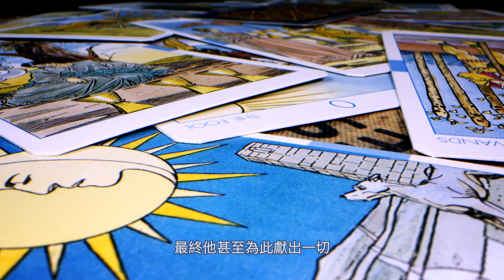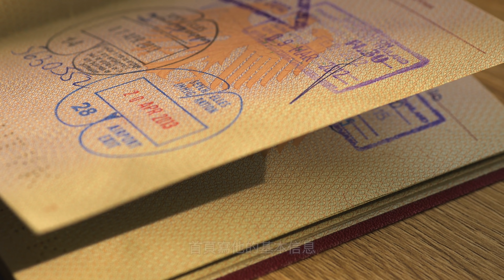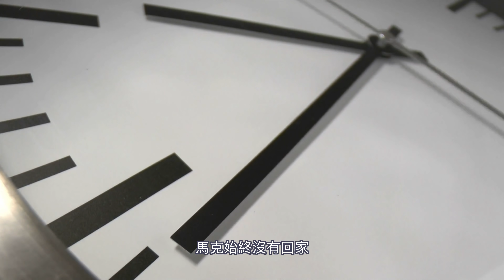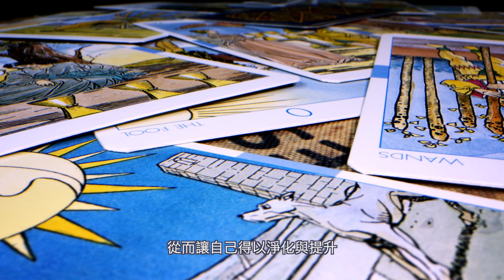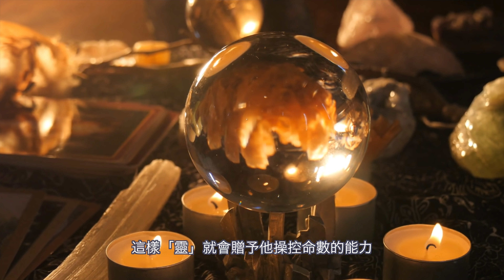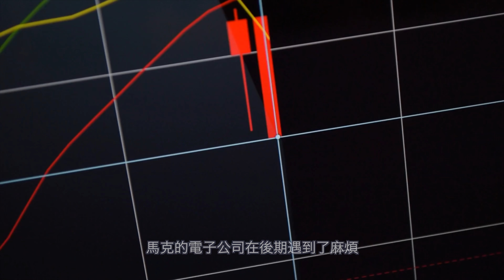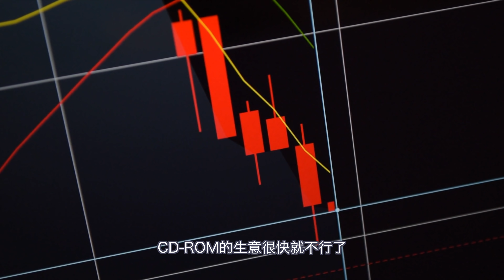案件|富豪隻身與妻子前男友對峙卻離奇遇害，鞋底紙條還有情敵名字，陰謀竟與暗黑通靈法術有關？ 【詭靈藝案件調查局】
大家好，妮妮今天帶來的這起案件發生在美國威斯康辛州，這起案件十分離奇並且還與暗黑通靈法術有關。
1997年7月18日，一位身著白色西裝、白色褲子、白色鞋子甚至白色皮帶的中年男子被發現遇害於路邊。
據調查，這名男子是下午剛剛被報告失踪的馬克。馬克妻子菲利普斯稱，其前男友弗雷澤對自己念念不忘，還經常藉用各種藉口接近菲利普斯，馬克對此十分惱火，因此準備與弗雷澤見面，告誡他不要再破壞他的幸福家庭。
那麼真的是弗雷澤動的手嗎？隨著調查的深入，馬克家中的詭異裝飾讓警員發現，事情並不是看到的那麼簡單...

懸疑案件分析、都市傳說、犯罪案件的真相，睡前故事。
大家好，我是詭靈藝&妮妮，一個愛聽鬼故事卻又膽小的youtuber！